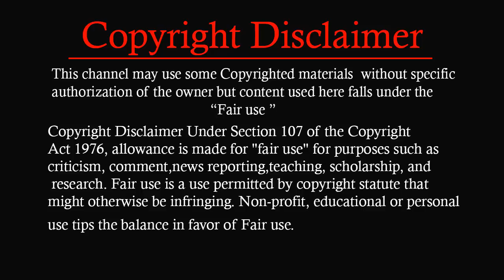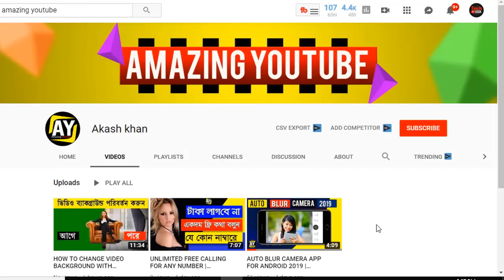৫ টি ভয়ংকর চাকরী দেখলে অবাক হবেন I 5 MOST DANGEROUS JOBS IN THE WORLD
Most dangerous jobs in the world are shown in this video.